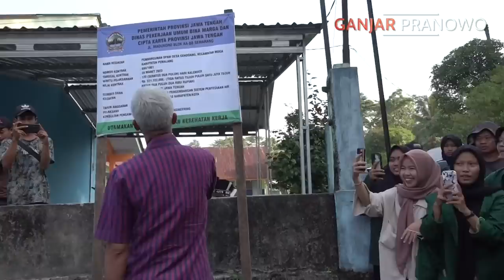BIKIN WARGA PEMALANG BEBAS DARI KRISIS AIR BERSIH